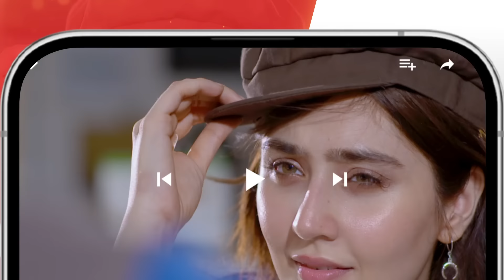Zulm - Ep 24 Teaser - 22 April 24 - Happilac Paint, Sandal Cosmetics, Nisa Collagen Booster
Writer: Rehana Aftab
Director: Ilyas Kashmiri
Producer: Momina Duraid Productions

CAST:
Faysal Qureshi
Sahar Hashmi
Shehzad Sheikh
Raeed Alam
Aamra Qazi
Saba Faisal
Adila Saleem
Tazeen Hussain
Hani Taha